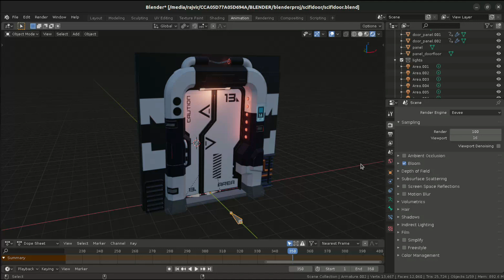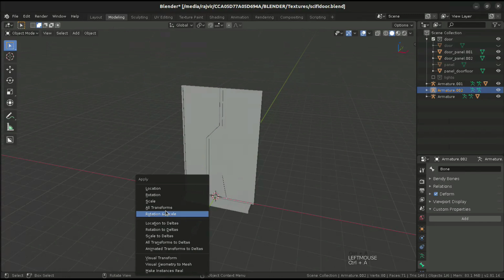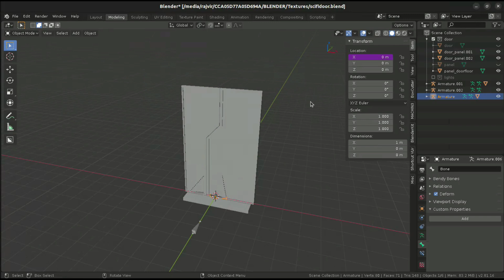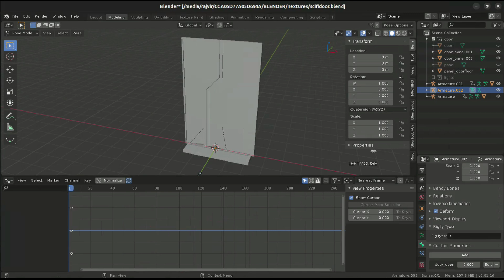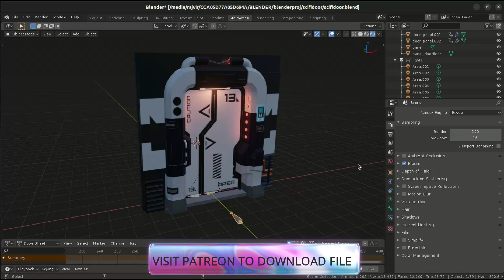Blender Animation Mastery 1: Create a Dynamic Door Animation with Driver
In this tutorial, you will learn how to animate a door in Blender using drivers. Drivers allow you to link the movement of one object to another, making it easy to create complex animations with precise control. You'll start by setting up the door and its hinge, then create the driver to control its movement. You'll also learn how to adjust the driver settings to fine-tune the motion of the door and make it look more realistic. By the end of the tutorial, you'll have a fully animated door that you can use in your Blender projects.